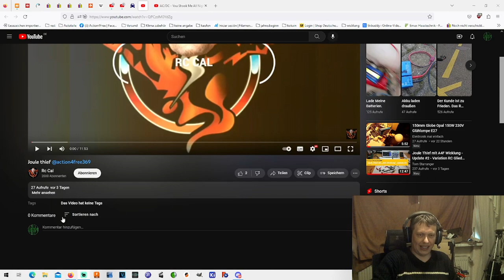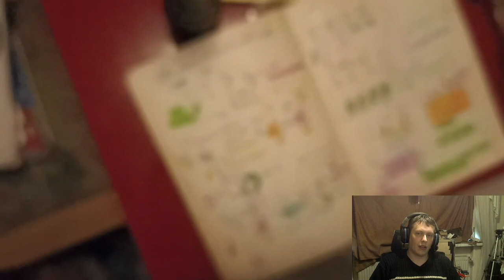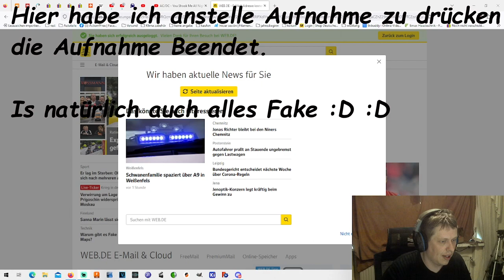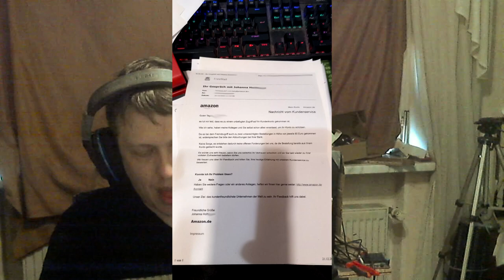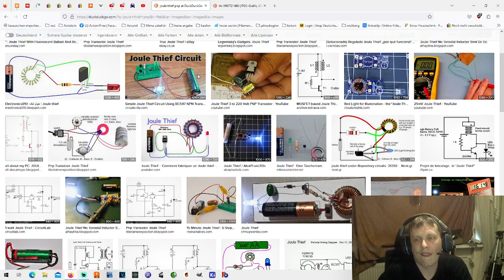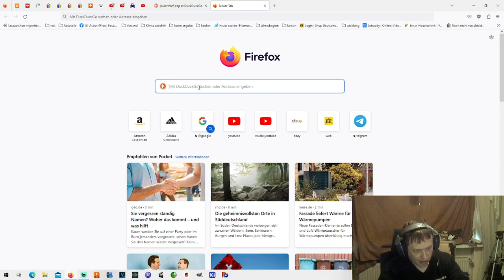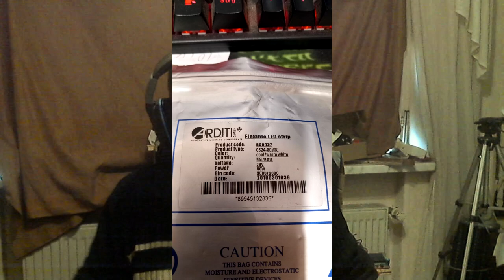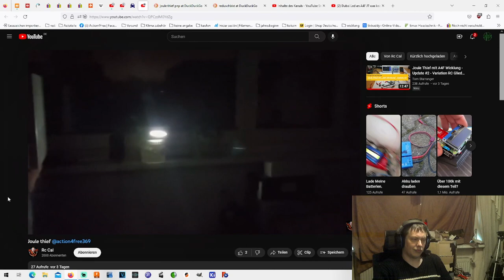Hack durch die Freimaurer!!!! Action4Free A4f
Das Video ist ein Reupload, was mir von Zuschauern zugesendet wurde.
Dafür nochmal vielen Dank.
In dem Vid zeige ich das ich damals schon den Rückpuls hatte.
Und der Funktioniert in dem Fall über die Leitungen!
Der Rückpuls ist auf der Gesamten 12v Leitung/System.
Das war auch damals schon so ;)
Damals habe ich es selbst nicht verstanden, nun schooo ;)

Ich hoffe ich konnte damit alle Fragen aus der Welt schaffen.
Wenn nicht, bitte fragt falls euch etwas eigenartig erscheint.